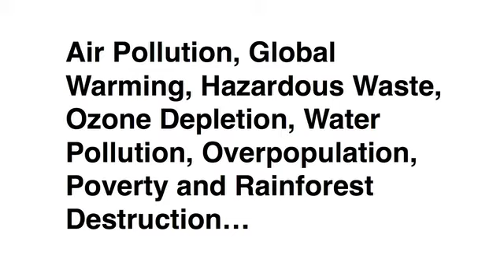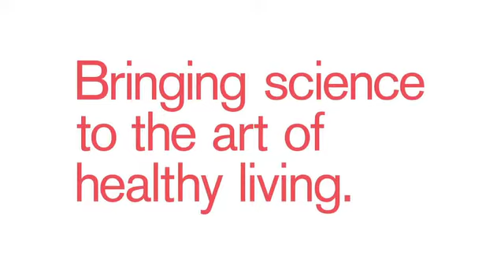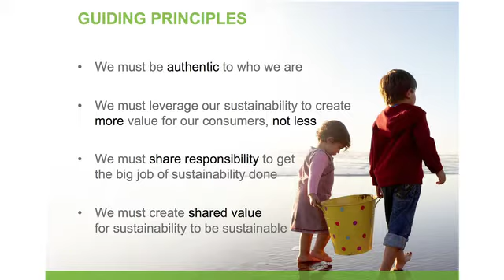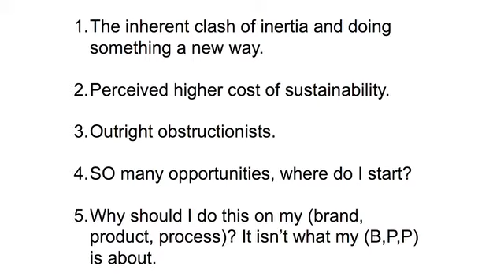Chris Hacker: Creating sustainable consumer experiences through design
Chief Design Officer at Johnson & Johnson, Chris Hacker, emphasises how companies have choices when they make products; they can make them the same way they have always made them, or they can work to make them more sustainable. He talks about how his company works to make each project a step in the right direction.

Chris Hacker is on a mission of promoting sustainable design. Since 2005 he has been highly successful in introducing design thinking and sustainable design at Johnson & Johnson.

This talk was held at the Danish Design Centres conference 'CHALLENGE SOCIETY: design. business. future.' on the 12th of April 2011. The conference highlighted the use of design solutions in both the private and public sectors in response to future societal challenges.